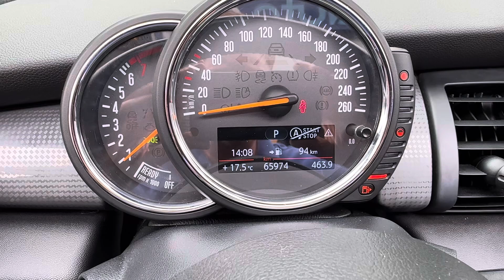2017 - Mini cabriolet Cooper Pepper - Deep Blue metallic